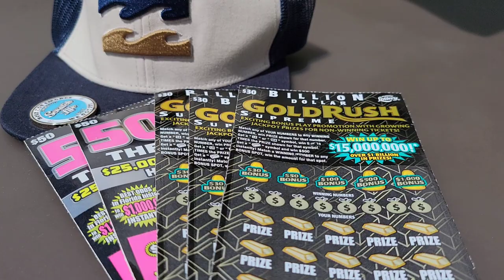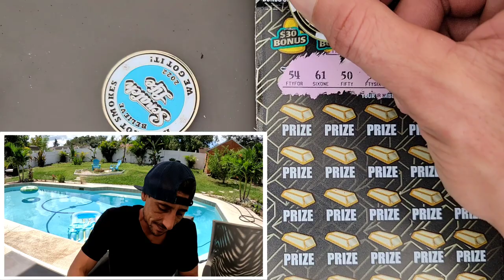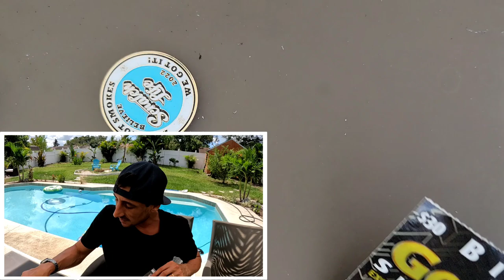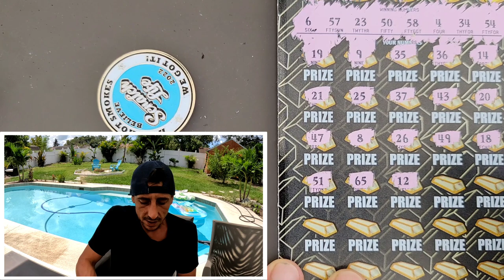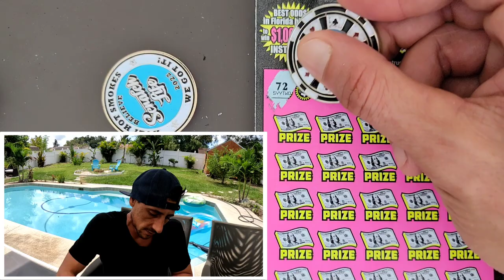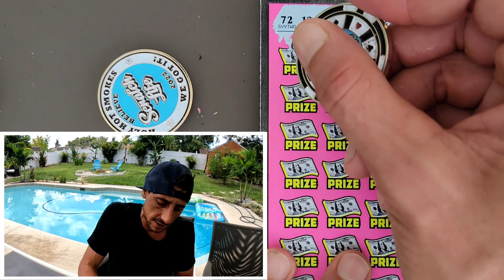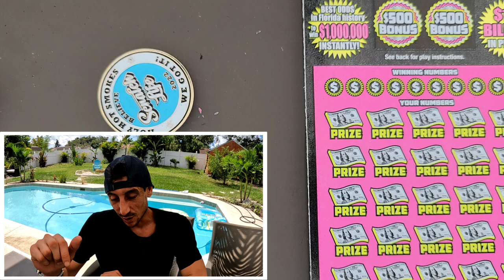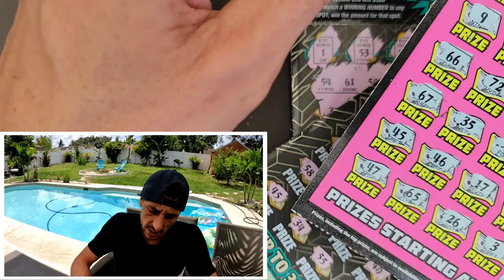I Knew it!!! Got The Next 3 Tickets and BOOM🚀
2 x $50 500X the Cash
3 x $30 Goldrush Supreme scratch off tickets!